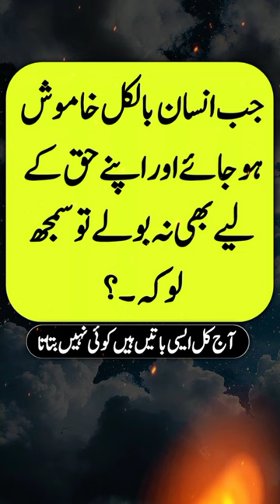jab Insan bilkul khamosh ho jaaye aur